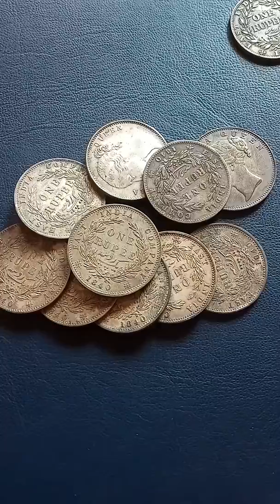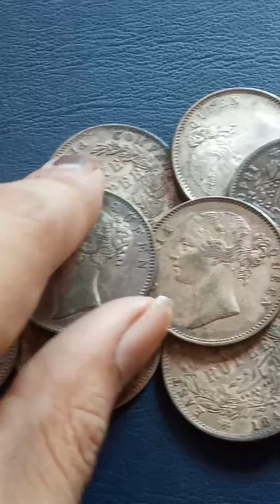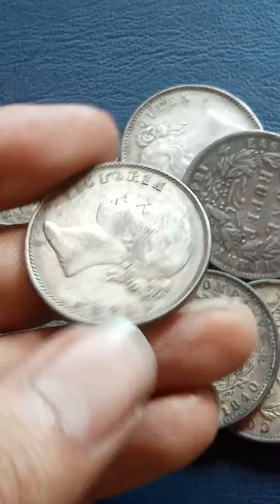1840 -EAST INDIA COMPANY COIN VALUE???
1840 East India Company coin value